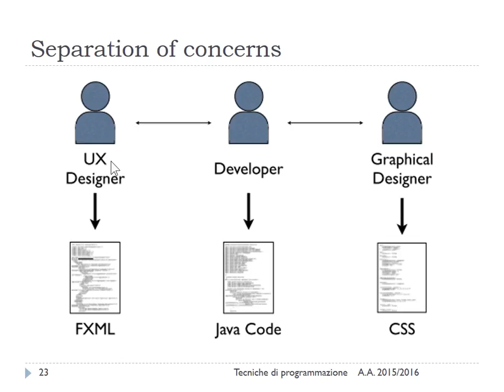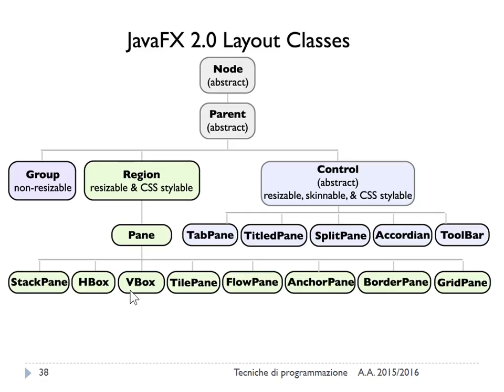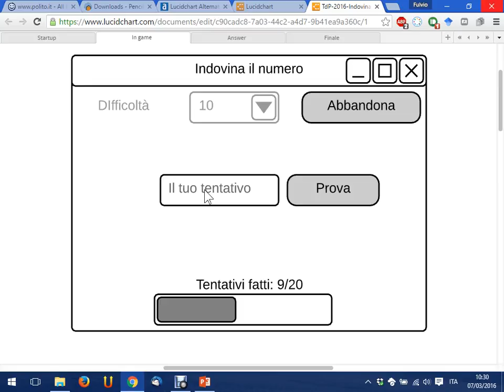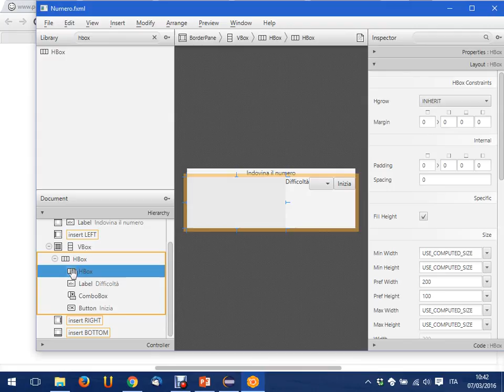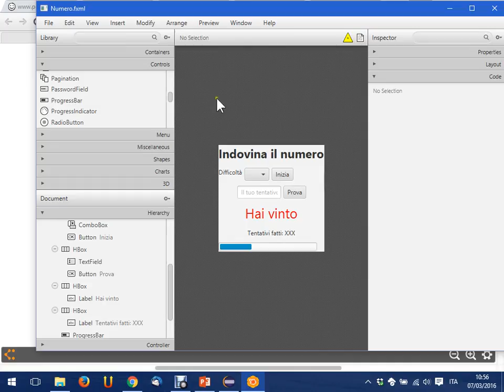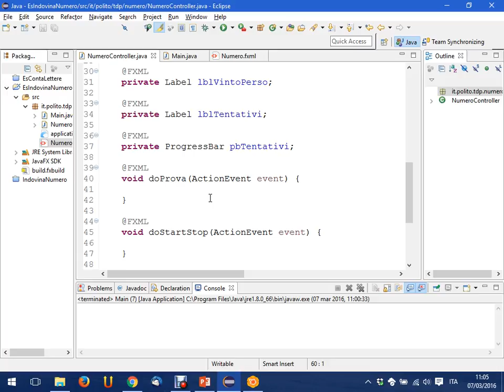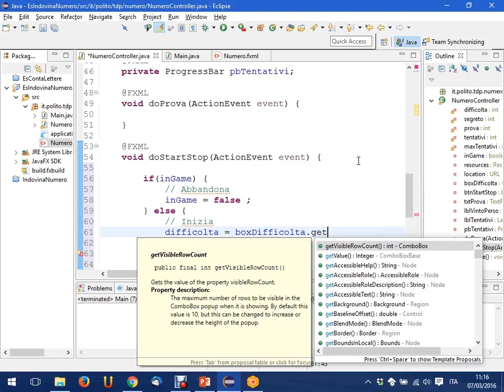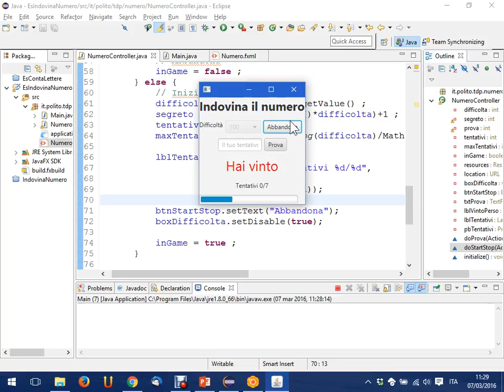TdP-2016-L04 Applicazioni in JavaFX (Indovina Numero)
Lezione 04 del 07/03/2016: Applicazioni in JavaFX (Indovina Numero).